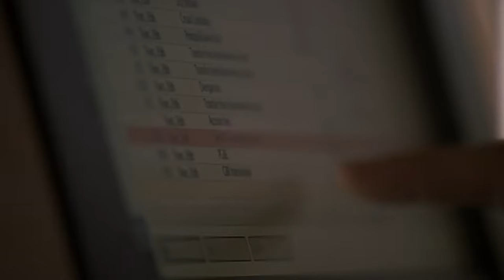24 (2001) Season 2 - Previously On Compilation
A compilation of all the 'previously on' segments that aired at the beginning of each episode of season 2, a creative/challenging way to watch the show.

CONTENTS:
0:00 - Episode 2
1:27 - Episode 3
3:03 - Episode 4
4:32 - Episode 5
5:57 - Episode 6
7:22 - Episode 7
8:40 - Episode 8
9:53 - Episode 9
11:26 - Episode 10
12:47 - Episode 11
14:18 - Episode 12
15:42 - Episode 13
17:19 - Episode 14
18:32 - Episode 15
19:55 - Episode 16
21:23 - Episode 17
22:49 - Episode 18
24:05 - Episode 19
25:33 - Episode 20
26:59 - Episode 21
28:22 - Episode 22
29:53 - Episode 23
31:12 - Episode 24